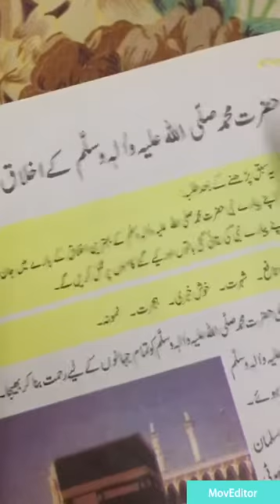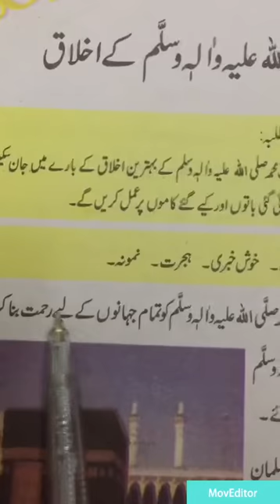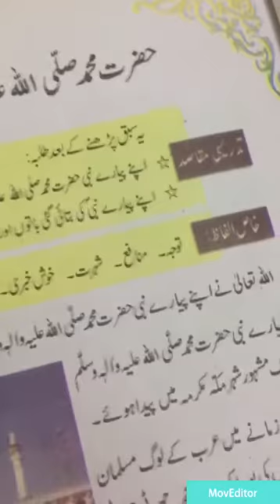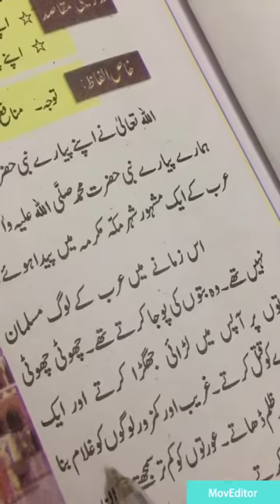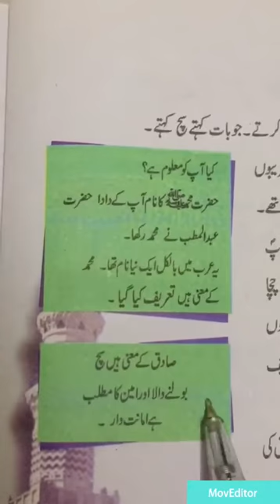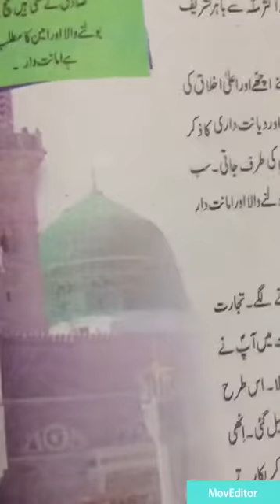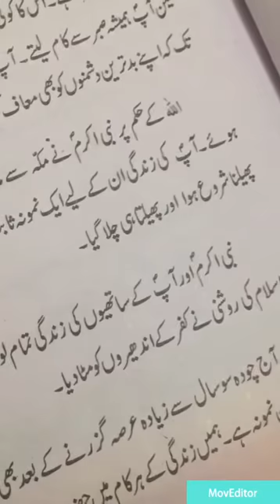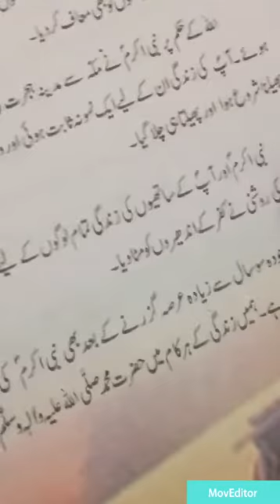PIPS PESHAWAR CLASS 3 URDU CHAPTER 2 PART 1